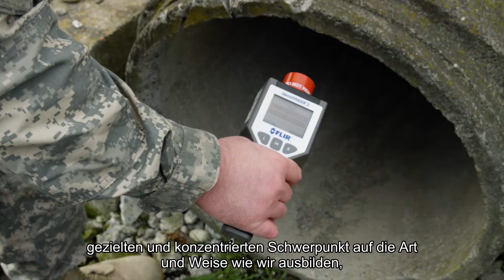FLIR PRIMED: Folge 1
Ein Tool, das Sie sofort nutzen können, um sich noch besser auf jede erdenkliche Situation am Einsatzort vorzubereiten